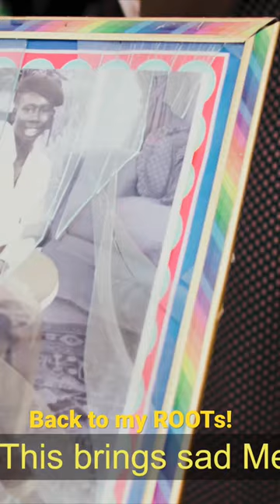Back to my Roots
As I reflect on my 39 years of life and look at how far God has brought me, I look forward to the next stage in my life and where He will lead me as I draw closer to my 40th birthday milestone on 13th March 2023.

In anticipation of this I went back home to Juaso where it all began!

This Sunday, watch my story at 5pm GMT on YouTube Odana Network for a look into my journey as I return to my roots.